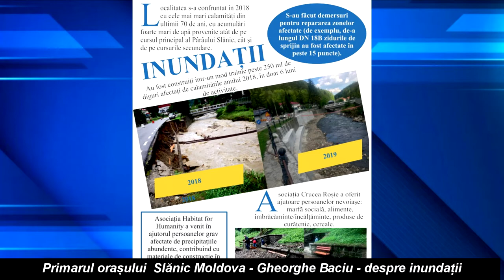LA SLANIC MOLDOVA Mandat de Primar BACIU GHEORGHE - Inundatii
LA SLĂNIC MOLDOVA, județul Bacău, Mandat de Primar BACIU GHEORGHE  - Inundații

Cu stimă,
echipa Exclusiv

Vizionare plăcută !